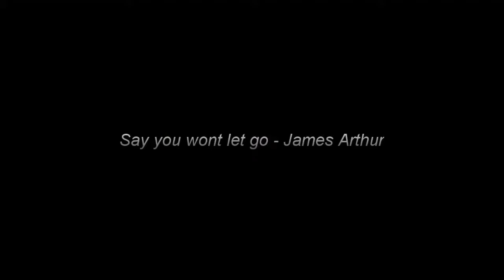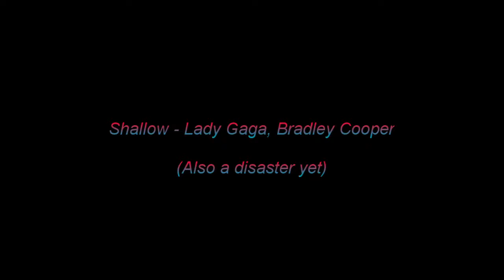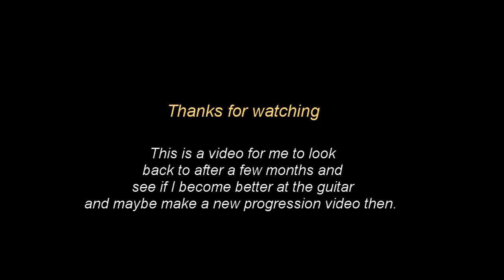Two Month Guitar Progression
This is my two month guitar progression, I thinks its a realistic progression if you dont practice so much and just do it for fun, this is what I did.